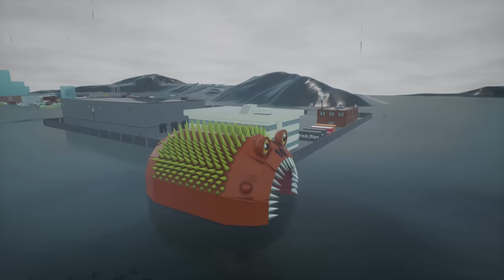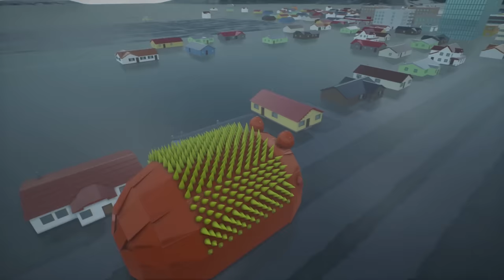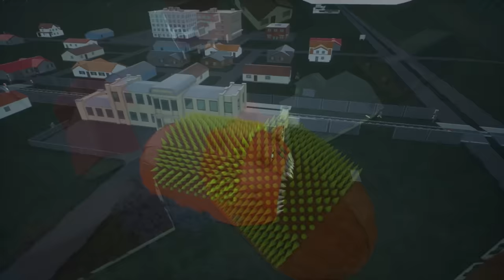GIANT SLUG MONSTER MUST BE STOPPED! - Brick Rigs Multiplayer Gameplay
The Giant Slug Monster must be stopped in Brick Rigs multiplayer gameplay. The Giant Monster Slug has evolved and SpyCakes must find a way to stop it before it destroys the Brick Rigs Lego city. Or will this survival prove too tough? This is a roleplay survival!

About Brick Rigs:

"A lego sandbox building game that allows you to build many kinds of vehicles, including cars & planes! From a variety of bricks and experience their dynamic driving physics in a sandbox environment even in multiplayer gameplay! Test vehicles and do many different challenge including stunts, Cops and Robbers, police roleplay and more gameplay. You can even use a tank!"